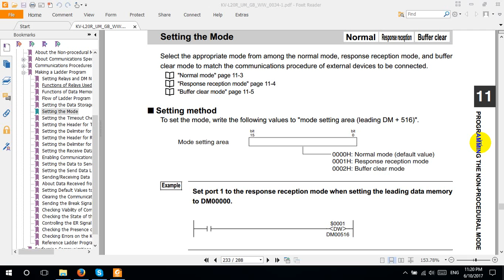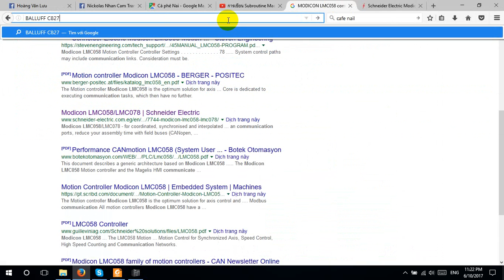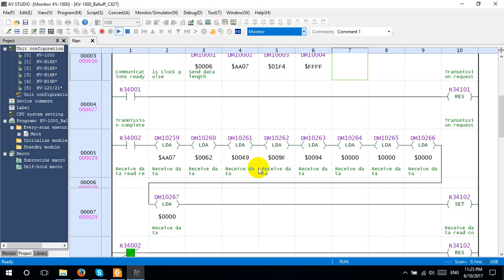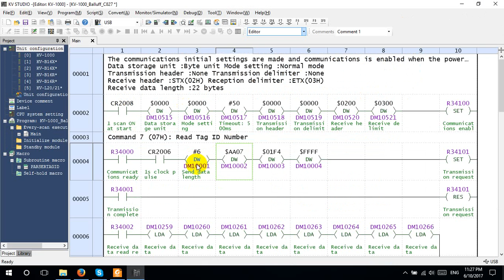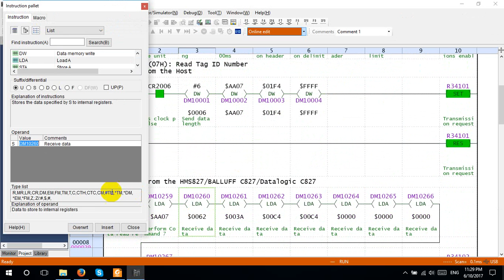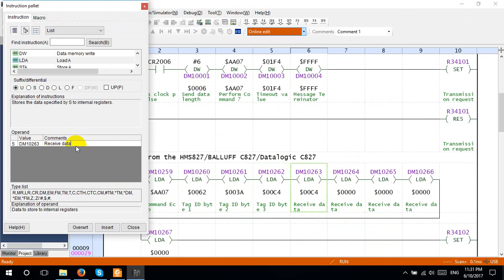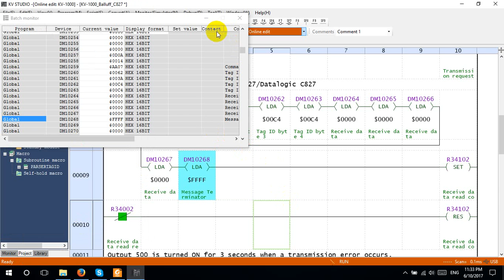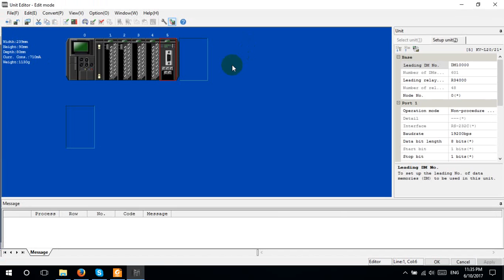Keyence KV-1000 With RFID: BALLUFF C827 Passive Reader/Writer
KEYENCE: KV-1000
KV-L20R: RS232
RFID: BALLUFF C827